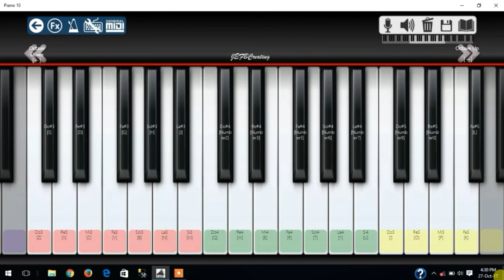Khali Khali Dil Piano | Armaan Malik | Sunny Leone, Arbaaz Khan | by Mini Part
Presenting the Piano Video Song "Khali Khali Dil" from the film, "Tera Intezaar" It is an upcoming 2017 Bollywood Musical Romantic Thriller, directed by Raajeev Walia and produced by Aman Mehta & Bijal Mehta of Bageshree Films along with associate producers Ruby Prem Singh, Pankaj Thakkar & Manoj Sanghvi.

The film stars Arbaaz Khan and Sunny Leone in lead roles along with Sudha Chandran, Salil Ankola, Riecha Sharma, Gowhar Khan,  Hanif Noyda, Bhani Singh & Aarya Babbar.

The film is Presented  will release on 24 November 2017

Song - Khali Khali Dil
Singer – Armaan Malik, Payal Dev

And